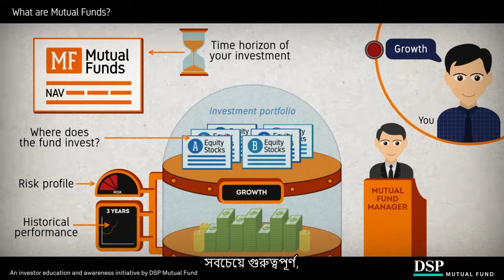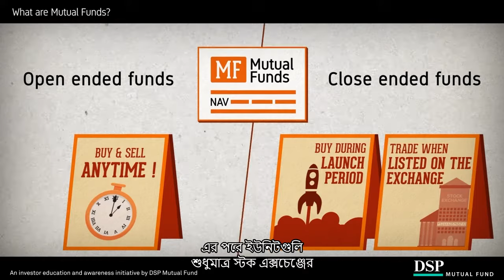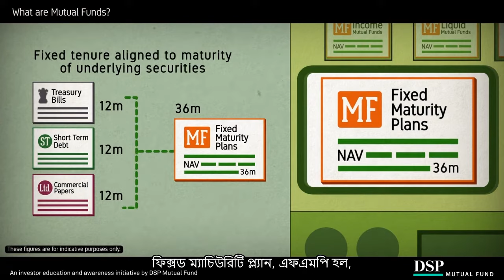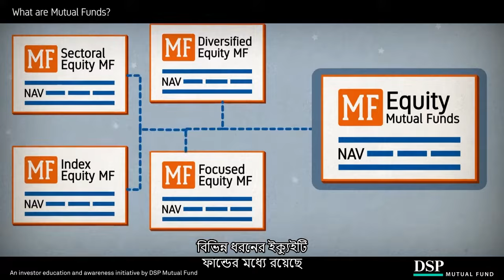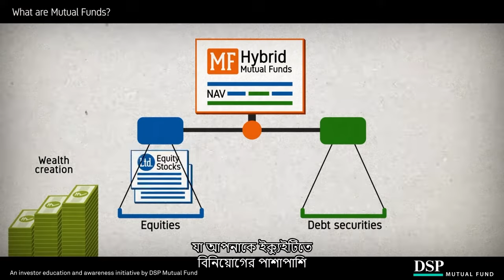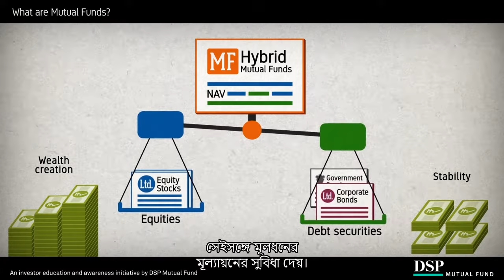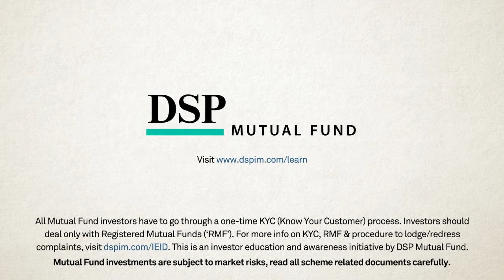মিউচুয়াল ফান্ড কি? | DSP Mutual Fund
একটি মিউচুয়াল ফান্ড হল একটি আর্থিক স্কিম যেখানে বিভিন্ন বিনিয়োগকারীরা একত্রিত হয়ে একটি যৌথ অর্থ বিতরণ করে, যা একটি তহবিল ব্যবস্থাপক দ্বারা পরিচালিত হয়। এই তহবিলে বিনিয়োগ করা অর্থ বিভিন্ন বিনিয়োগের মধ্যে বিতরণ করা হয়, যেমন স্টক, বন্ড বা অন্যান্য সম্পদ। মিউচুয়াল ফান্ডের মূল উদ্দেশ্য হল বিনিয়োগকারীদের সম্পদ বৃদ্ধির জন্য একটি নিরাপদ এবং সাধারণত সুবিধাজনক বিকল্প প্রদান করা।

মিউচুয়াল ফান্ডে বিনিয়োগ বিনিয়োগকারীকে বিভিন্ন ধরনের বিনিয়োগে বিনিয়োগের সুবিধা দেয়, যার ফলে তাদের বিনিয়োগের ভারসাম্য বজায় থাকে এবং তারা বিভিন্ন আর্থিক পোর্টফোলিওতে বিনিয়োগের সুবিধা পেতে পারে। এছাড়াও, মিউচুয়াল ফান্ডে বিনিয়োগের জন্য কোন বিশেষ বিনিয়োগের প্রয়োজন নেই, যা নতুন বিনিয়োগকারীদেরও এই সুবিধা প্রদান করে।

আমাদের ভিডিও দেখুন এবং মিউচুয়াল ফান্ডগুলি কী এবং কীভাবে সেগুলিতে বিনিয়োগ করতে হয় তা বুঝুন। আপনার আর্থিক লক্ষ্য যাই হোক না কেন, আমাদের কাছে প্রতিটি প্রশ্নের উত্তর আছে!